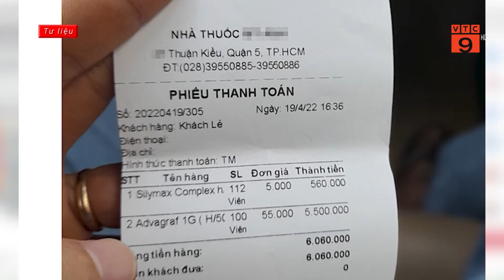BỘ Y TẾ: BỆNH VIỆN CHỢ RẪY THIẾU THUỐC LÀ VIỆC KHÔNG MONG MUỐN | VTC9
VTC9 | BỘ Y TẾ: BỆNH VIỆN CHỢ RẪY THIẾU THUỐC LÀ VIỆC KHÔNG MONG MUỐN | VTC9